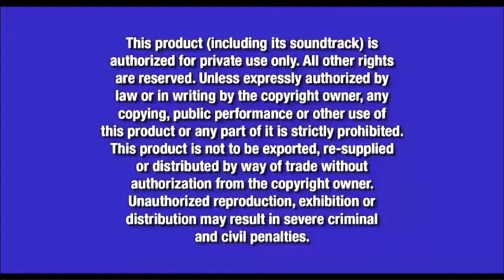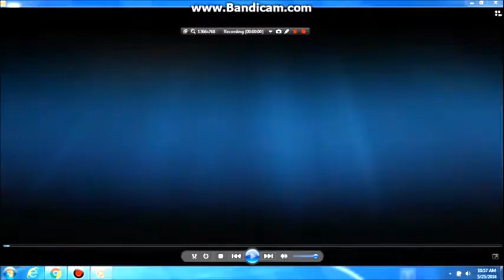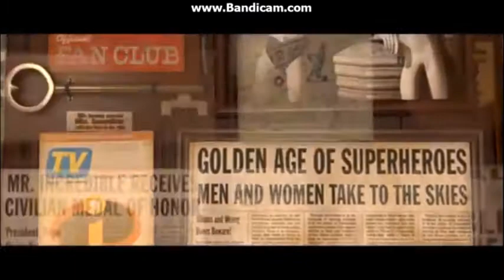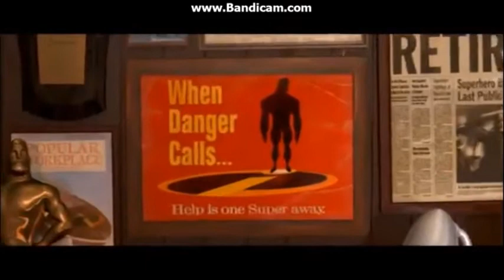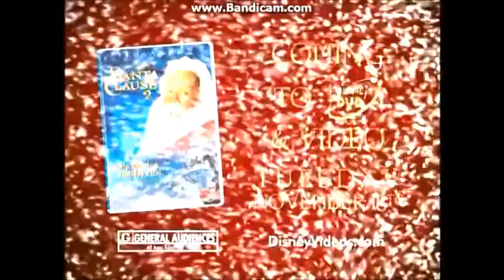Opening to Finding Nemo Play Along 2003 DVD